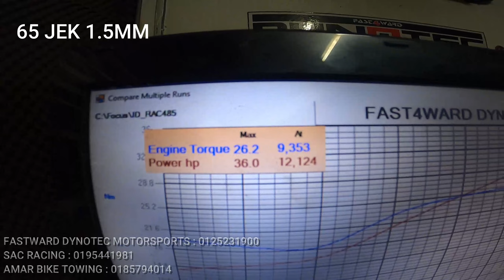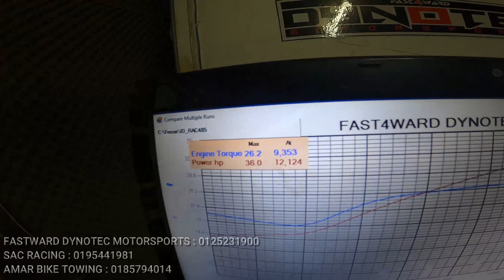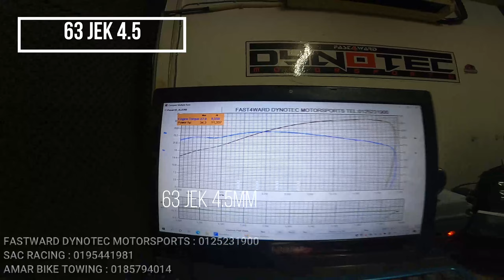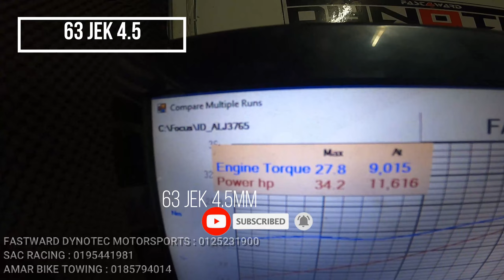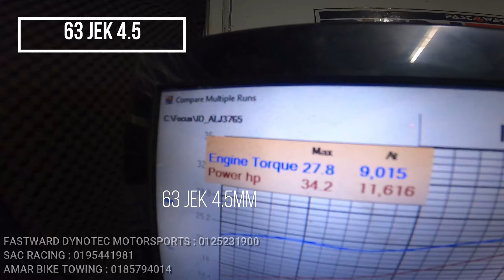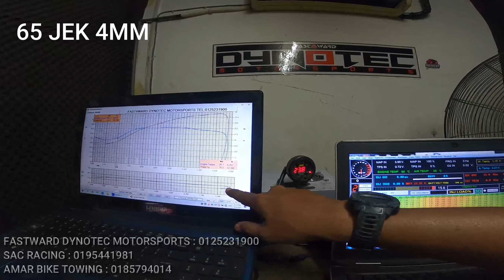DYNO TUNE 3 SPEC MOTOR . 65 JEK 1.5MM , 63 JEK 4.5MM DAN 65 JEK 4MM.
MARI LAYAN VLOG DYNO TUNED 3 BIJIK MOTOR LAIN2 SPEC DARI SC RACING LEKIR.